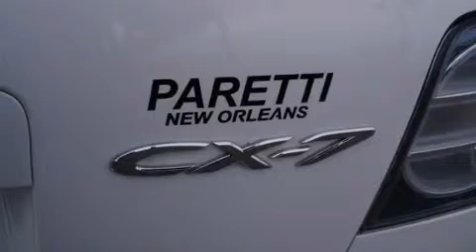Certified 2010 Mazda CX-7 Slidell LA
We've been honored to serve the Metairie LA area , we promise that your experience at our dealership will exceed your expectations !

 Year : 2010
 Make : Mazda
 Model : CX-7
 Engine : 2.5L 4Cyl
 Trans . : Automatic
 Exterior : White
 Miles : 39,721
 Interior : Tan
 Stock : M1392

 Paretti Imports, Inc.

 4000 Veterans Blvd.

 2010 Mazda CX-7 Metairie LA